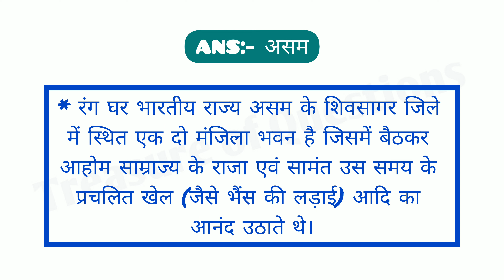रंग घर कहां है | rang ghar kahan hai | rang ghar kahan sthit hai | rang ghar kahan per hai